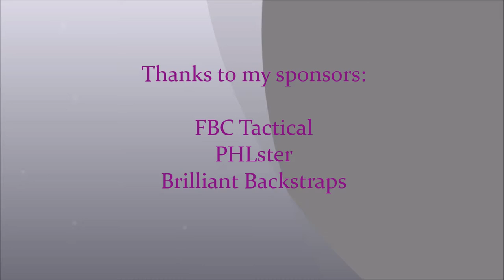USPSA at Ontelaunee - May 25, 2014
Production / C